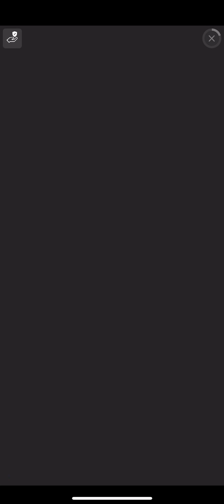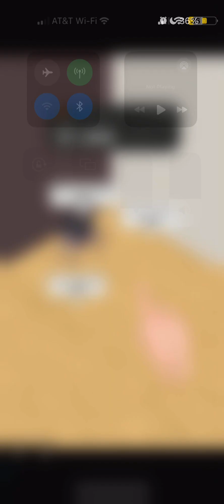Trash up the couches